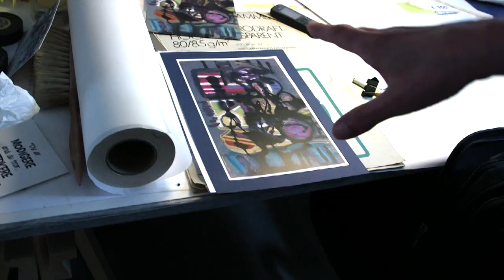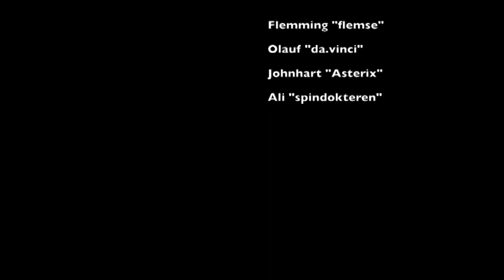Mandklubben i Sydhavnen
This video is about MAndklub onsdag